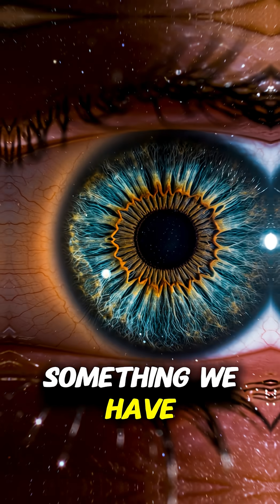What If Your Thoughts Aren’t Really Yours? 🧠 | The Mystery of Human Consciousness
🔍 What if the voice in your head… isn’t you?
In this video, we explore the intriguing mystery of human consciousness — one of the most puzzling and profound questions in science and philosophy. From ancient theories to the latest AI research, discover how little we truly understand about the mind… and what might be hiding behind your thoughts.

This cinematic short takes you inside the brain, across simulated realities, and into the universe within — revealing hidden truths that could change how you see yourself forever.

💬 What do YOU think about consciousness? Are we more than biology… or just advanced code?

📷 Visuals: AI-generated in ultra-realistic 3D Pixar style